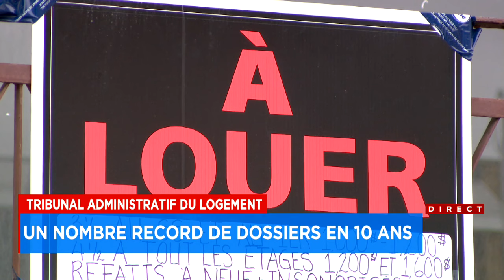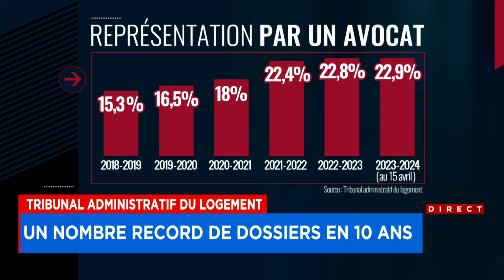Un nombre record de dossiers en 10 ans au Tribunal administratif du logement - explications 6h